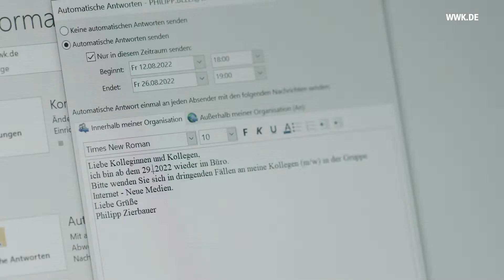WWK Benefits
Ein gesundes Gleichgewicht zwischen Berufs- und Privatleben ist die Voraussetzung, um sich mit Engagement und Freude den beruflichen Aufgaben zu widmen. Wir unterstützen unsere Mitarbeiter dabei, dieses Gleichgewicht zu wahren. Neugierig? Hier erhalten Sie mehr Informationen zu unseren Benefits